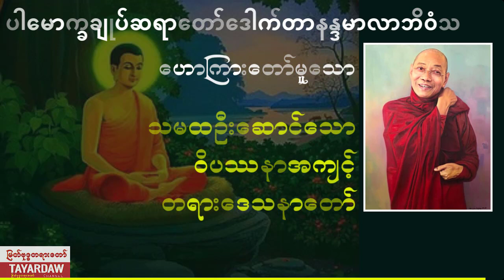သမထဦးဆောင်သော ဝိပဿနာအကျင့် တရားဒေသနာတော် -ပါမောက္ခချုပ်ဆရာတော် ဒေါက်တာအရှင်နန္ဒမာလာဘိဝံသ Tayardaw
ကျေးဇူးပြု၍နှိပ်သွားပေးပါဦး
တရားတော် အသစ်လေးတွေတင်တိုင်းတရားနာကြား အသိပညာပွါးများနိုင်အောင်
ကုသိုလ်များရကြပါစေ..
မြတ်ဗုဒ္ဓတရားတော်များ နာကြားပြီး အသိပညာနှင့်ကုသိုလ်များရရှိနိုင်ကြပြီး ဘေးရန်ကင်းကွာကိုယ်စိတ်နှစ်ဖြာအေးချမ်းသာယာနိုင်ကြပါစေ..
ေက်းဇူးျပဳ၍ႏွိပ္သြားေပးပါဦး
တရားေတာ္ အသစ္ေလးေတြတင္တိုင္းတရားနာၾကား အသိပညာပြါးမ်ားနိုင္ေအာင္
ကုသိုလ္မ်ားရၾကပါေစ..
ျမတ္ဗုဒၶတရားေတာ္မ်ား နာၾကားၿပီး အသိပညာႏွင့္ကုသိုလ္မ်ားရရွိနိုင္ၾကၿပီး ေဘးရန္ကင္းကြာကိုယ္စိတ္ႏွစ္ျဖာေအးခ်မ္းသာယာနိုင္ၾကပါေစ..